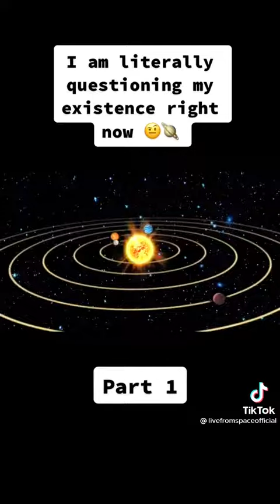Questioning my existence right now 👀👀👀👀👀